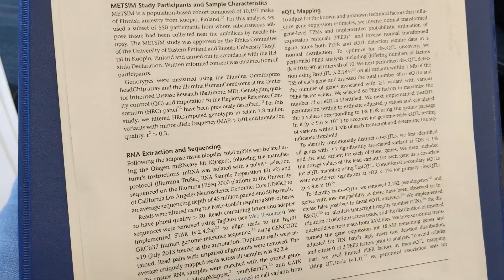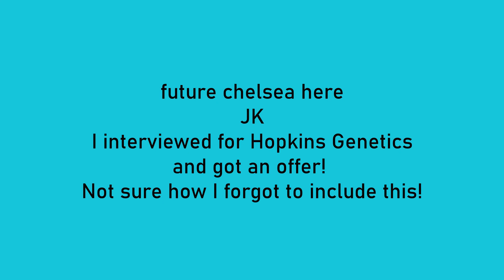All About My PhD Interviews!!! [JOHNS HOPKINS, YALE, DUKE, UNC, PITT, CASE WESTERN, PENN STATE]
I will be starting my PhD this fall at one of these amazing schools! In this video I discuss each of my interviews and whether or not I received an offer to attend. I'll be posting more phdjourney videos soon!